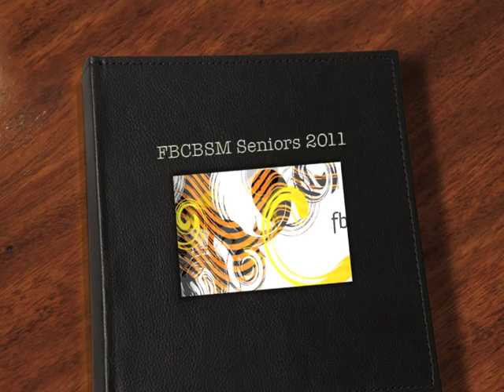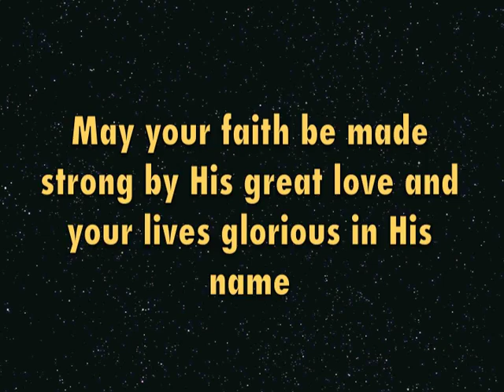FBCBSM Seniors 2011.m4v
a sweet little collection of photos for our 2011 graduating seniors